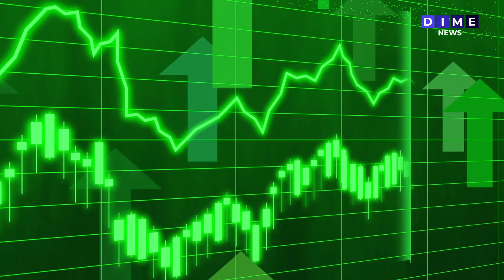𝐀𝐮𝐦𝐞𝐧𝐭𝐚 𝐞𝐥 𝐜𝐨𝐧𝐬𝐮𝐦𝐨 𝐝𝐞 𝐫𝐞𝐟𝐫𝐞𝐬𝐜𝐨𝐬 𝐞𝐧 𝐥𝐨𝐬 𝐜𝐚𝐧𝐜𝐮𝐧𝐞𝐧𝐬𝐞𝐬 🥤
En México, el refresco se convirtió en una 𝐛𝐞𝐛𝐢𝐝𝐚 𝐦𝐮𝐲 𝐩𝐫𝐞𝐬𝐞𝐧𝐭𝐞 𝐞𝐧 𝐥𝐚 𝐯𝐢𝐝𝐚 𝐜𝐨𝐭𝐢𝐝𝐢𝐚𝐧𝐚 𝐲 𝐟𝐞𝐬𝐭𝐢𝐯𝐢𝐝𝐚𝐝𝐞𝐬. Sin embargo, con el calor estamos consumiendo más estas bebidas azucaradas y 𝐩𝐞𝐫𝐣𝐮𝐝𝐢𝐜𝐚𝐧𝐝𝐨 𝐧𝐮𝐞𝐬𝐭𝐫𝐚 𝐬𝐚𝐥𝐮𝐝.